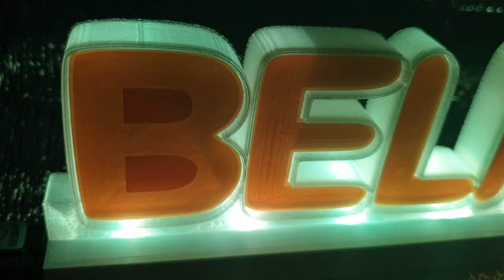2. LED조명 벨마레